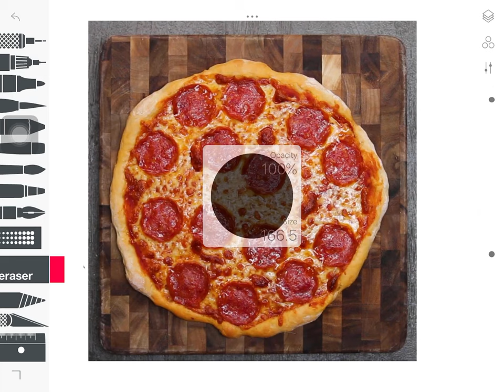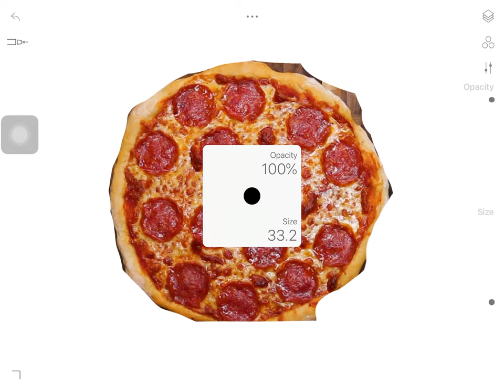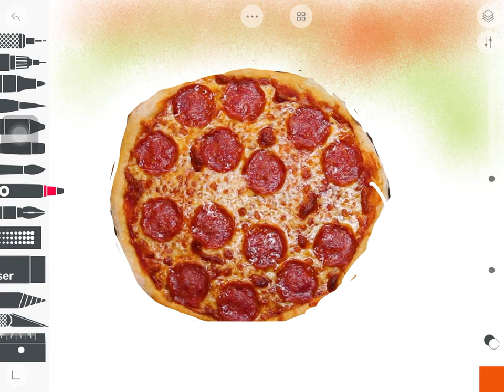How To Edit A Image With Sketches Desert Theme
This is a video where I am going to show you how to edit a image on the app sketches